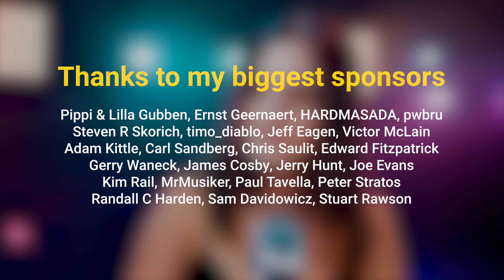If I Ain't Got You (Alicia Keys); by Rianna Rusu